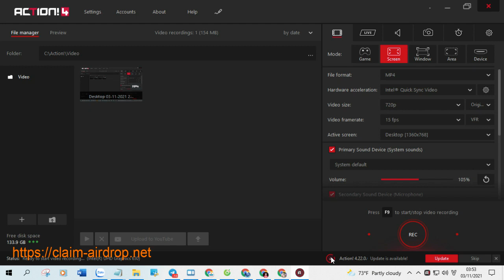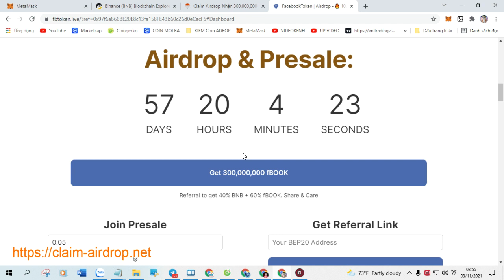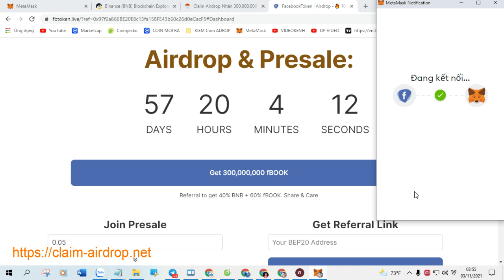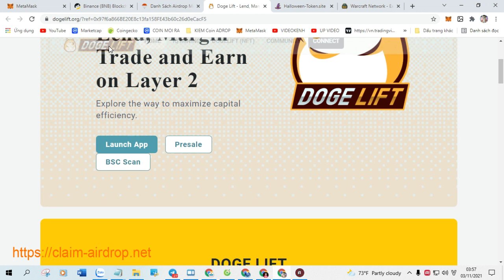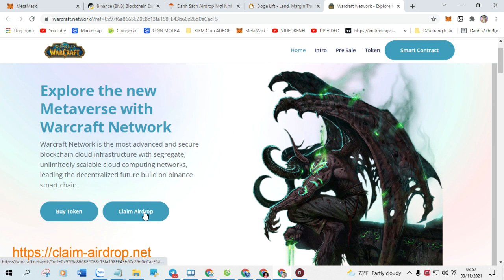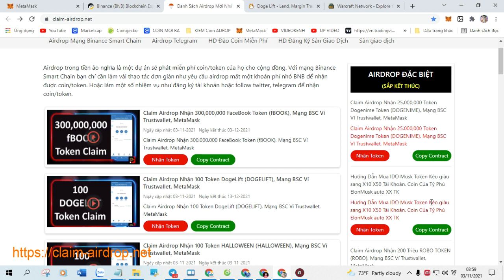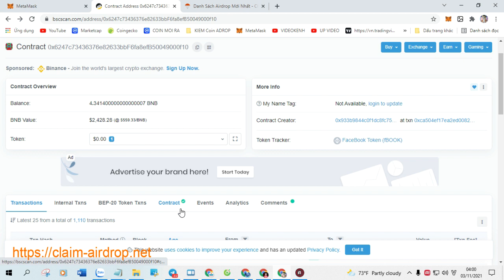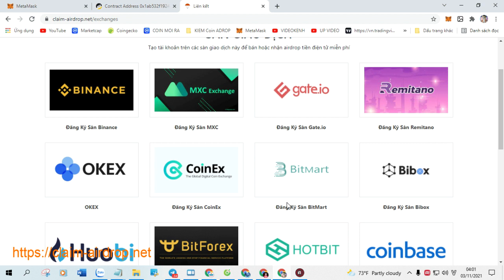Claim Airdrop 1 COSI SAPPHIRE (COSIS) Token New Airdrop Claim. Giá trên Poocoin $0.0156888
+ Bước 1: Sao chép Contract :  0x45894cbe4c09e88436e02dba3ae58a76e5f1db98

+ Bước 2: Truy Cập Web Tại Đây Click ( Claim Airdrop ) Nhận Token